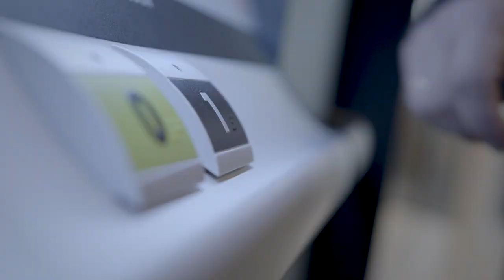Cibes Lift - Bringing People Together - Office Showroom